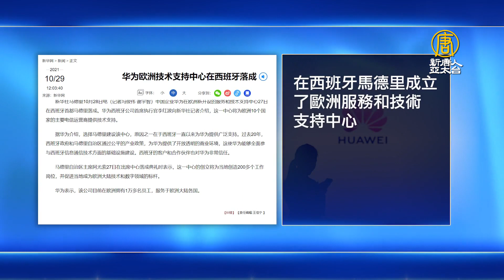西班牙剔除華為5G設備 購入愛立信